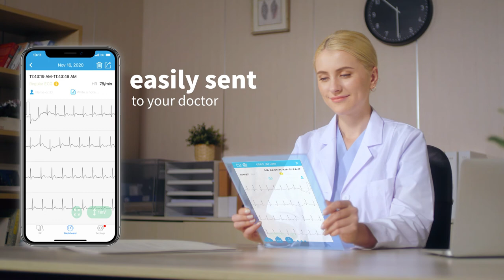Wellue Wireless Blood Pressure Monitor with EKG.